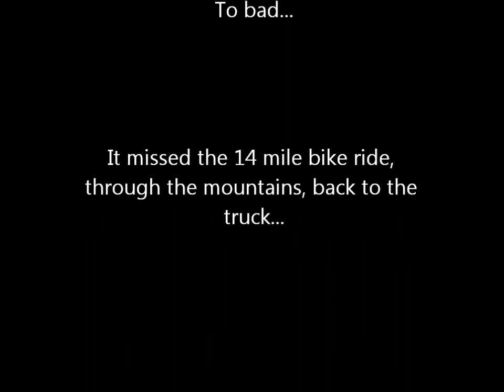Sacandaga River Kayak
Kayaking upstate NY